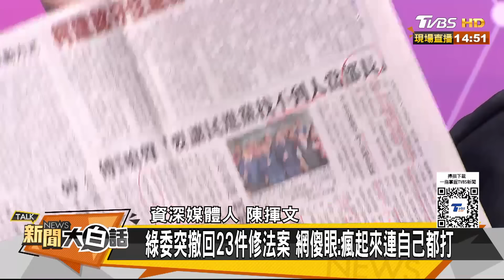郭正亮笑黃暐瀚被他設計了 顧立雄草包裝神弄鬼露餡了？ 新聞大白話 20240711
大白話獨家🔥全網最低【泰凱食堂】多款正宗泰味任選🤩泰美味CP值破表！加碼滿1300折130➟